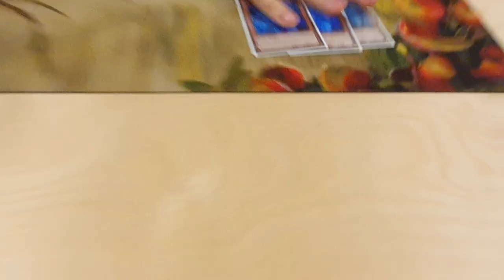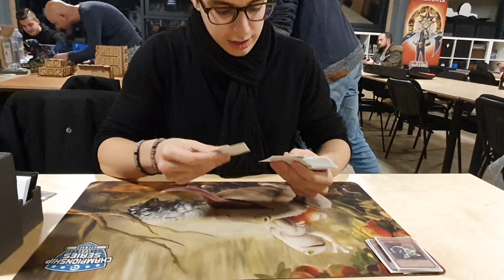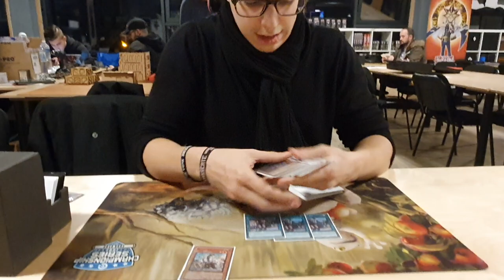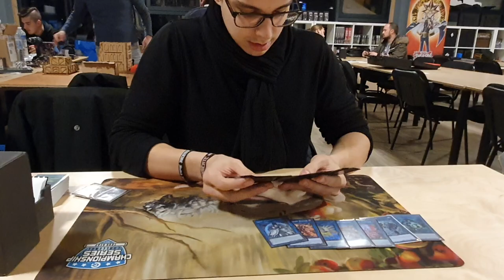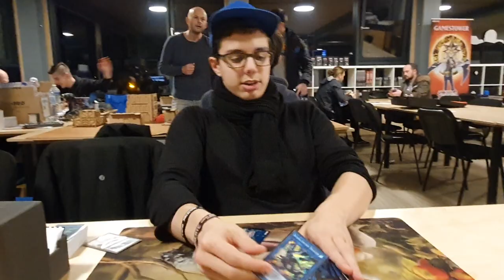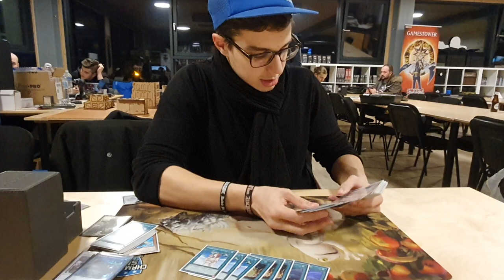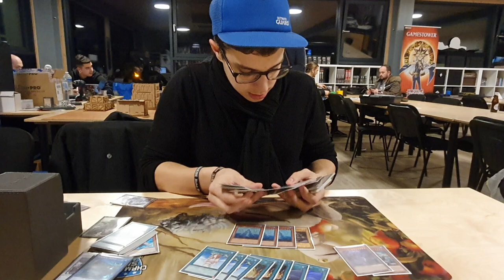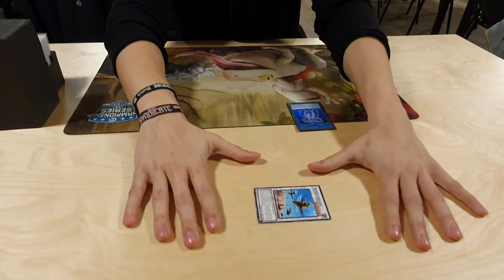BEST LOCALS WINNING 7-0 MOST SPICIEST DECKPROFILE BY ANTHONY LOPES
The most spicy ever deckprofile we have ever seen by Dacky with his 7-0 Blind Spyral??!! Deck
Shoutouts to Skendo77, our local ygo channel :^)